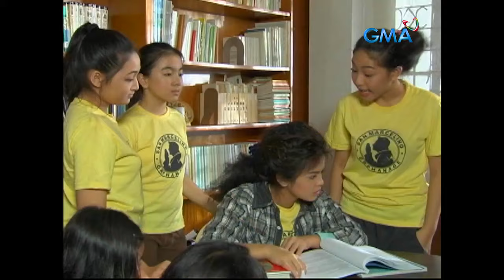Alice Bungisngis: Full Episode 6 (Stream Together)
As Alice (Bea Binene) ages, she faces bullying at the orphanage, yet she still has an optimistic outlook on life. On the other hand, no one can pass Ipeng (Boboy Garrovillo) among those who want to adopt his children.